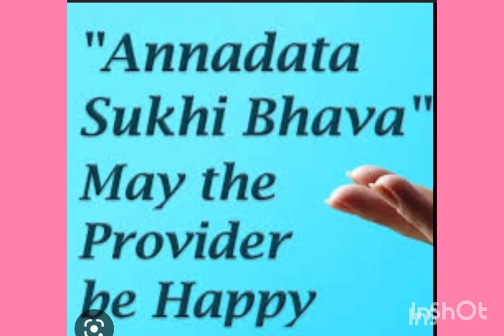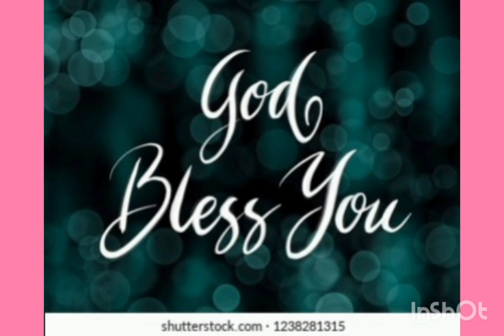ANNADHANAM PHOTOS OF SMT J.SHILPA GARU AND SRI SRINIVAS GARU